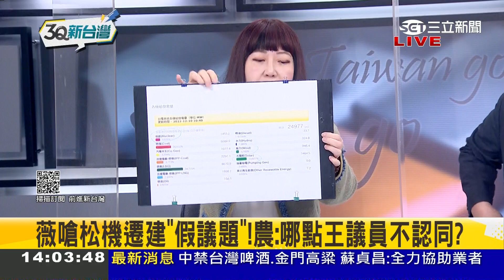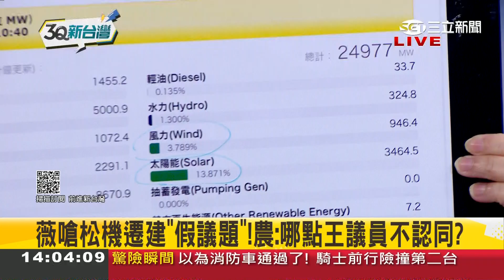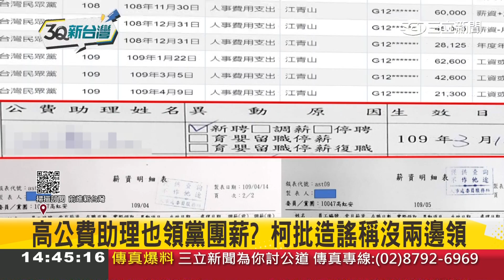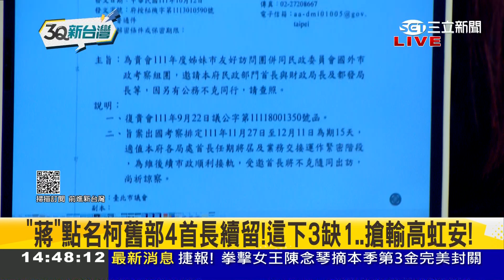攔胡蔣萬安！高虹安小內閣首出爐 北市府地政局長將出任竹市府秘書長 蔣萬安留人半路殺出程咬金 北竹雙安小內閣搶人戰 柯P背後操盤？│陳柏惟主持│【3Q新台灣 PART1】20221210│三立新聞台